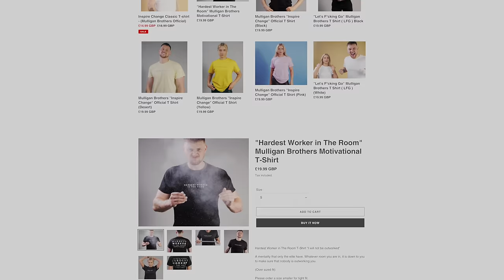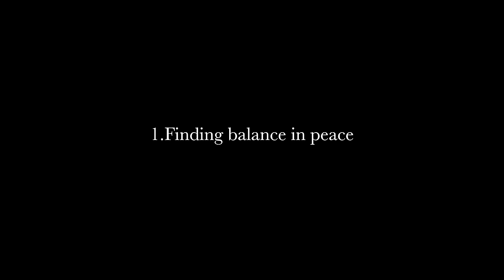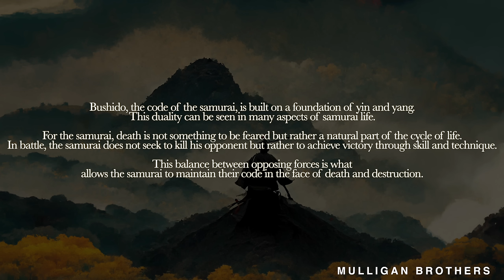A GUIDE TO TAOISM | FINDING BALANCE - [ SHAOLIN MASTER ] Shi Heng Yi And Tu Lam